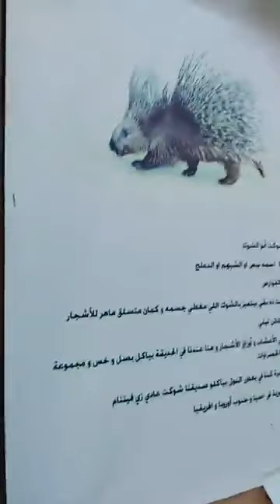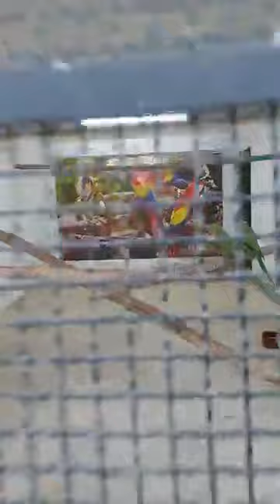جولة في حديقة حيوان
حيوانات أليفة